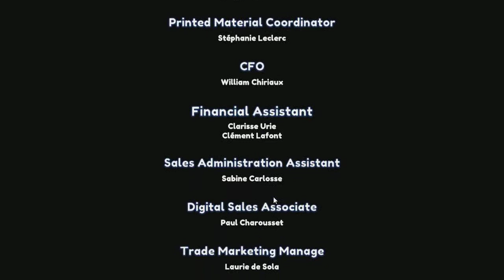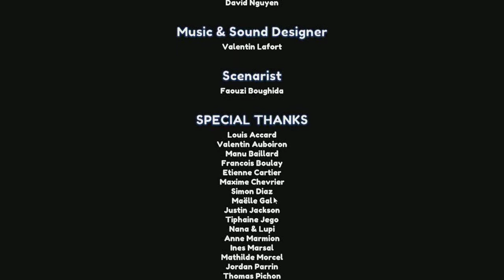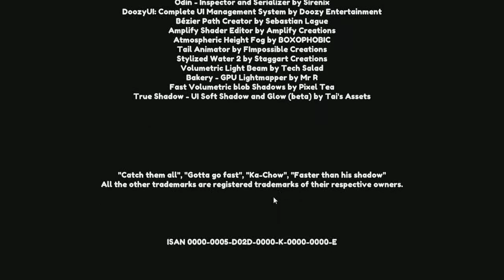Marsupilami: Hoobadventure Playthrough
This is my Playthrough of Marsupilami: Hoobadventure for PC with Live Commentary.